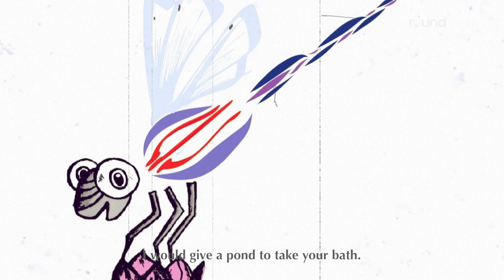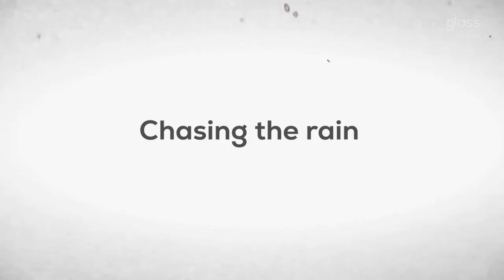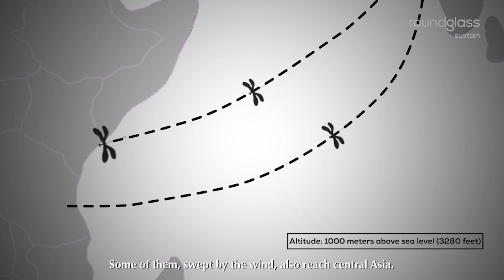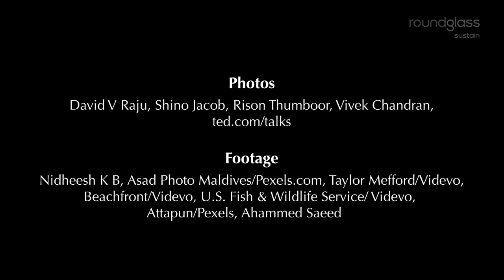Globe Skimmer: The Dragonfly that Flies from India to Africa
It’s that time of the year when swarms of dragonflies known as globe skimmers undertake an intercontinental journey from India to Africa. Odonate researcher Vivek Chandran decodes the mystery.